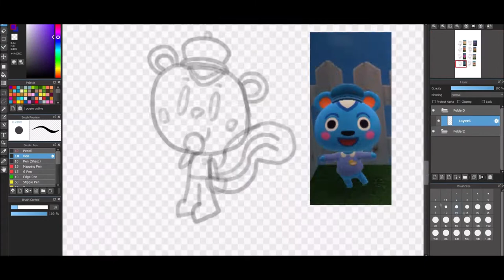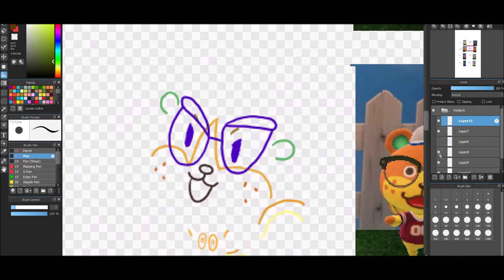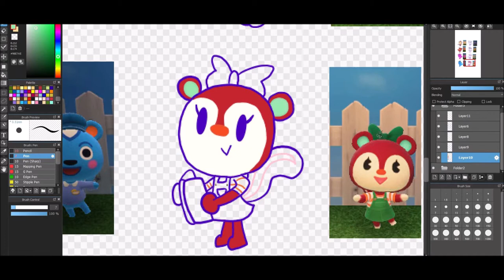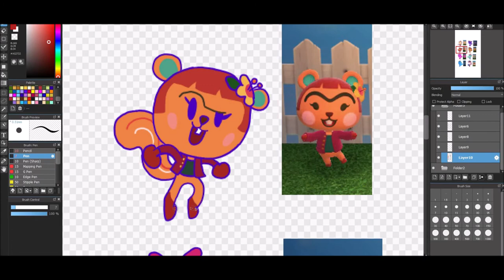Another Drawing Of Squirrels!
In this video, I've drawn eight of the squirrels in Animal Crossing! Filbert, Peanut, Hazel, Marshal, Poppy, Mint, Sheldon, and, Static! Animal Crossing have got me to like squirrels, so I wanted to draw some of the squirrels! Enjoy!

All characters belong to Disney, Nickelodeon, Spin Master, Nintendo, Entertainment One, Frog Box, Meomi, Brown Bag Films, Ragdoll Production, DHX Media, BBC, Cookie Jar Entertainment, Daewon Media Co. Ltd, Atomic Cartoons, Breakthrough Entertainment, and, anyone else.